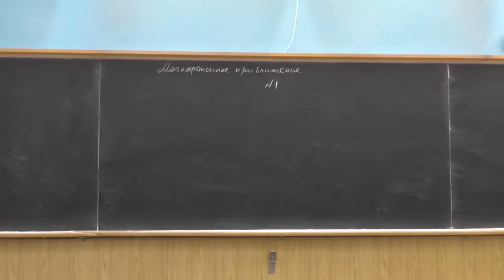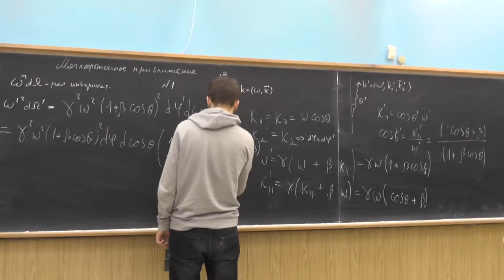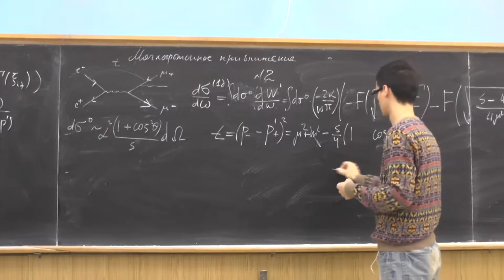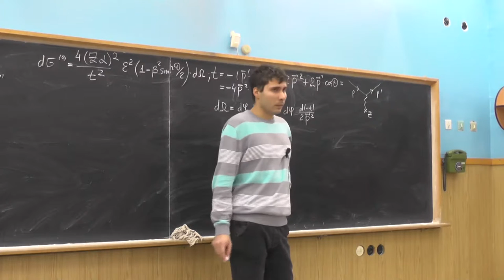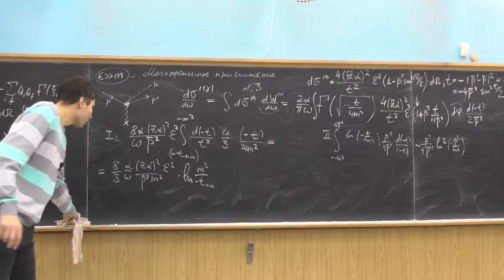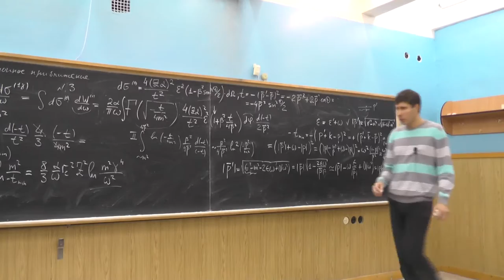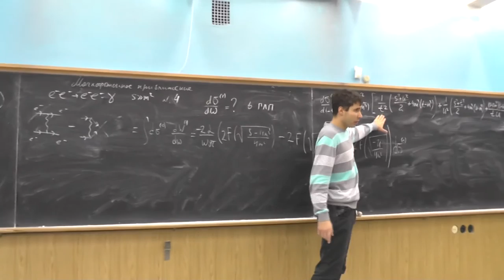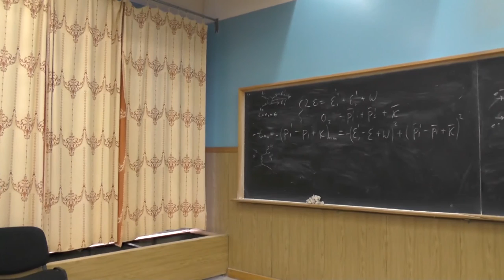Квантовая электродинамика. А.В. Резниченко. Семинар 13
Мягкофотонное приближение.
Основная формула мягкофотонного приближения, функция F(ξ) и ее асимптотики.
Задача: доказать, что ω2 dΩ - релятивистский инвариант (dΩ - телесный угол вылета фотона, ω - его частота).
Задача: найти спектр мягких фотонов (dσ/dω) для процесса e+ e- → μ+ μ- γ.
Задача: найти спектр мягких фотонов для процесса тормозного излучения электрона на ядре. Вычисление в главном логарифмическом приближении. Нахождение минимальной передачи -tmin.
Задача: найти спектр мягких фотонов для процесса e- e- → e- e-γ (начало).